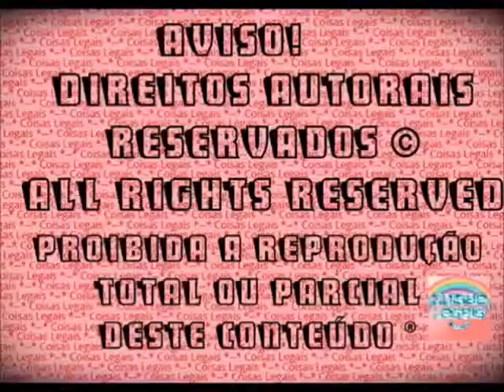Novela Barbie 'Uma Nova Vida'- Capítulo 1 - Erick sofre um acidente (2016)